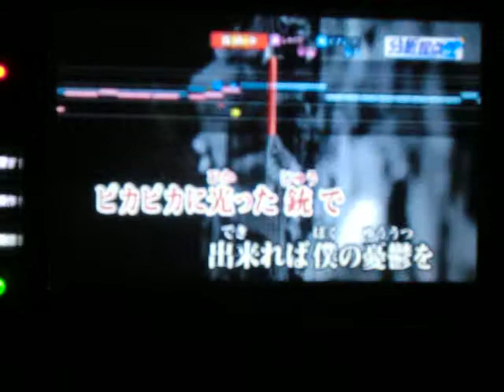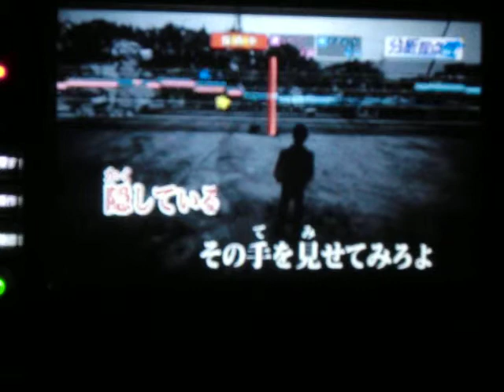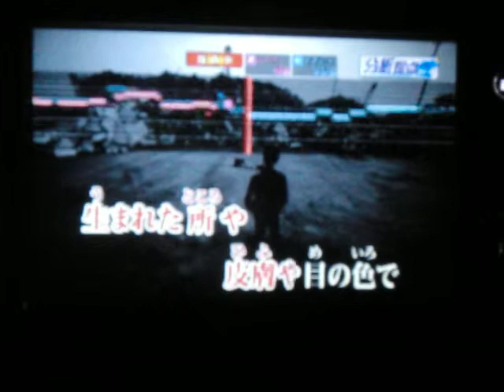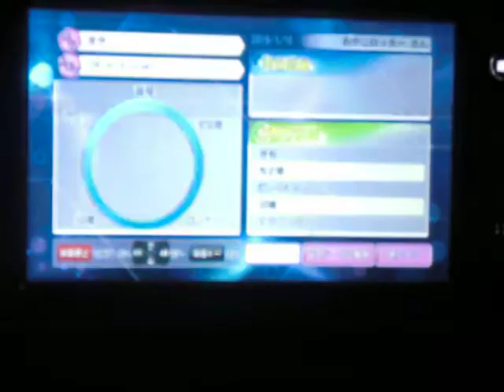青空 THE BLUE HEARTS ｂｙ おやじロッカー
説明　相も変わらぬ面倒くさがり一発撮りおやじが令和１曲目は　今日は雨予報でしたが即位の時は晴れ間が広がり青空が見えました　そんな事で青空またうたっちゃいましたヽ(^。^)ノ・・・